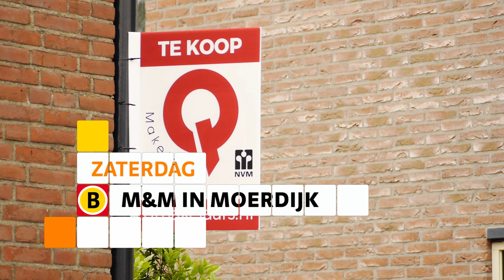M&M in Moerdijk - promo 8e aflevering 19 november op Omroep Brabant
Moerdijk, dat is toch dat dorp dat weggaat? Het zal maar gezegd worden over de plaats waar je bent geboren en opgegroeid… en juist daarom zijn programmamakers Manon en Mascha er gaan wonen.

Te zien op Omroep Brabant op 19 november vanaf 18.45 uur (daarna ieder uur herhaald).